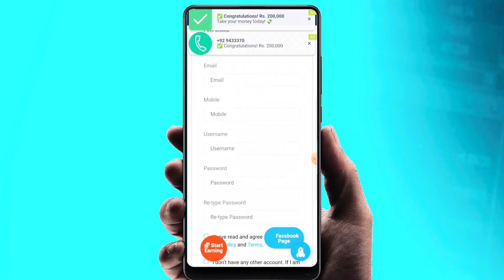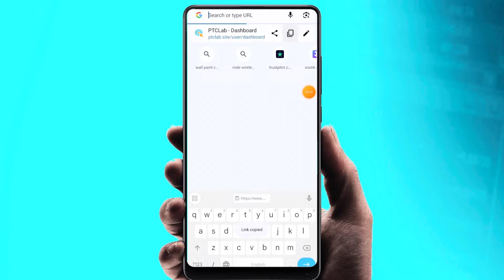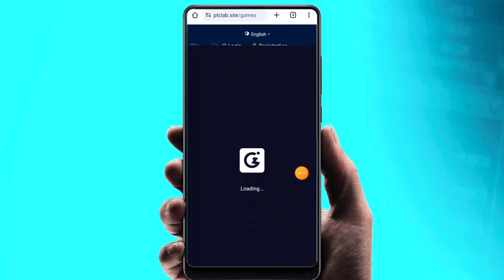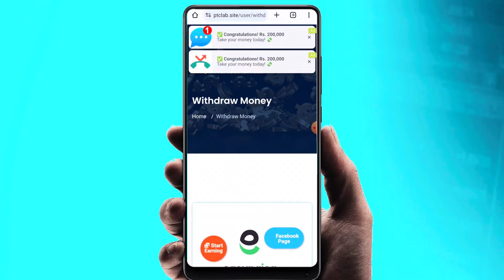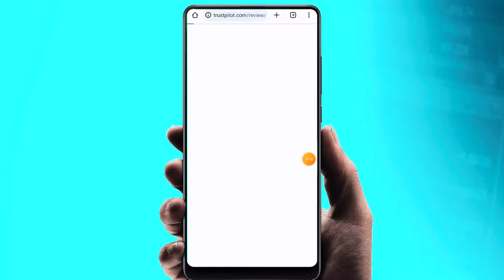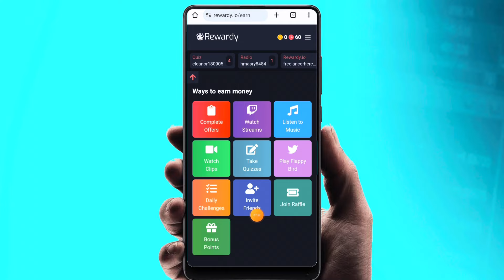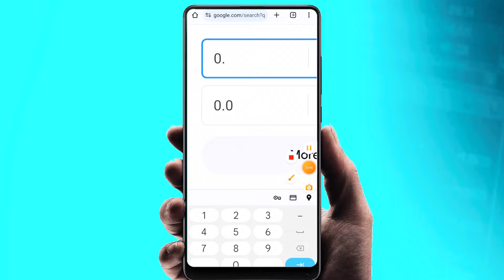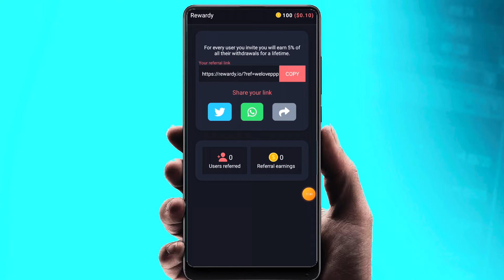🔥 Daily = Rs1500 • New Earning App 2024 Withdraw Easypaisa • Game Khel Kar Paise Kaise Kamaye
Today video about 🔥 Daily = Rs1500 • New Earning App 2024 Withdraw Easypaisa • Game Khel Kar Paise Kaise Kamaye. in this video you will get two online earning apps without investment.

Today in this interesting video I am telling you a new two earning game apps without investment in which you can play easy game and earn 1500 PKR per day after earning you can withdraw your amount in easypaisa jazzcash so if you are interested in this new earning app please watch this video tell the end and also subscribe my channel for more real online earning websites thanks

• New Online Earning App Tradeex Online
• New Earning app in Pakistan withdraw Easypaisa
•Ptc Lab 2024
• PTC Lab Website Online Earning
• PTC Lab Real Or Fake
• Rewardy Review
• Rewardy Online Earning
• Rewardy App Real or Fake
• Earning application
• Online Work
• Mobile Earning app
• Online work